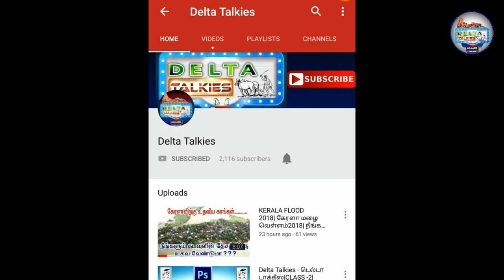இதெல்லாம் செஞ்சா மட்டுமே நீங்க விநாயகர் சதுர்த்தி கொண்டாட முடியும்!! | டெல்டா டாக்கீஸ்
((((Kindly give your valuable  comments))))
Concept           : K. AMUDHAN
Editing & CG    : V. ARASAN